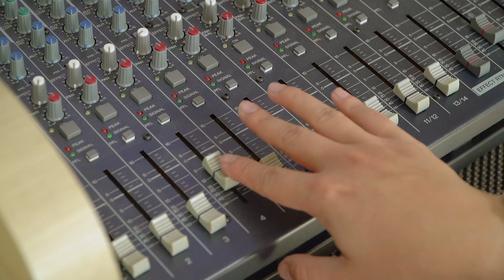OPPAL BUZZ STUDIO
Hai Oppal Gengs!
Kenalin nih, namanya Oppal Buzz Studio, Bus ini yang nantinya akan jadi teman perjalanan kalian.
Nggak hanya itu, Buzz Studio juga bisa jadi tempat Oppal Gengs berkreasi.
Siapa yang pengin lihat langsung Oppal Buzz Studio?